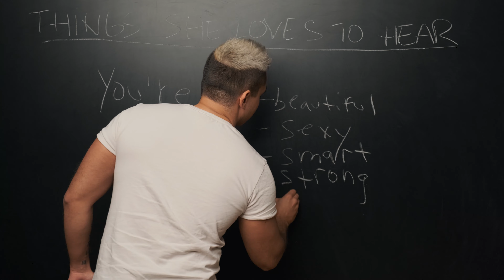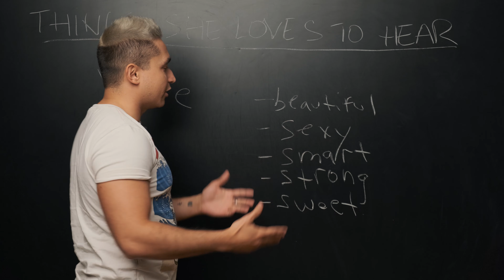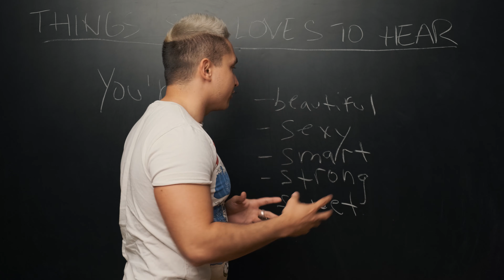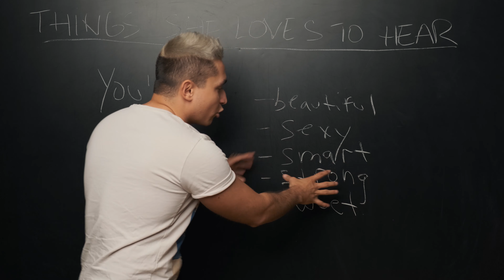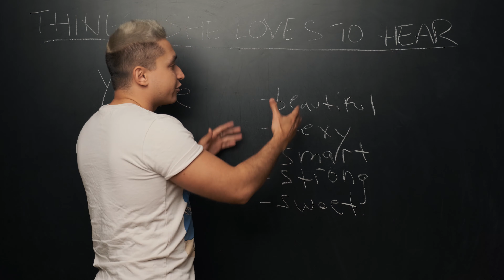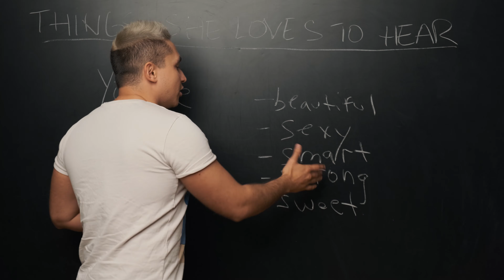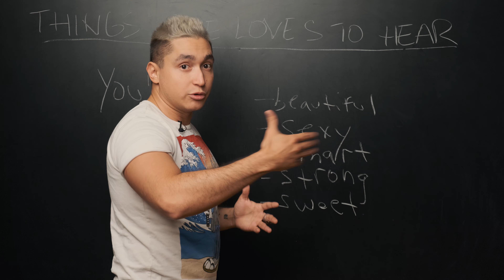5 Things Women Love to Hear From Men